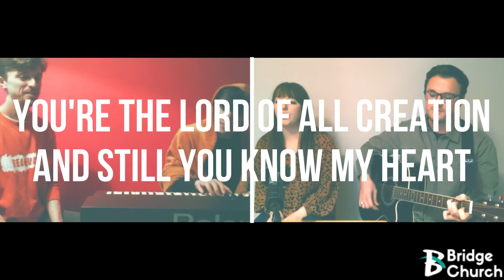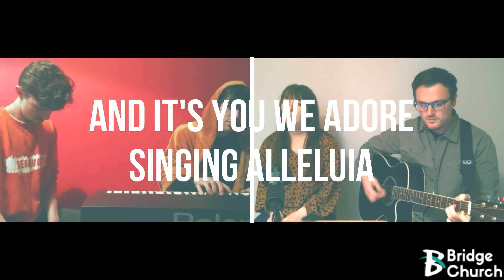Is there hope in the in between times? Easter Saturday Life Source Special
Life Source Easter Special - 'In Between Times"

Is there hope?
Led by Kori and Jono, with interviews from Helen Starkey and Josh Good, as well as a message from Rev. Andy Buttress

If you'd like to join us tomorrow for our Easter get together on Zoom, you can find the details here: